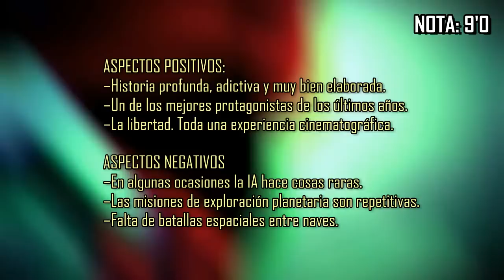Videojuego MASS EFFECT (Junio 2007) - Recomendado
Portalcienciayficcion.com es una comunidad creada a finales del 2009, y ha sido concebida como una plataforma gratuita a disposición de personas interesadas en dar a conocer sus trabajos; ya sea publicando parte o la totalidad de algunas de sus obras, como publicitándolas mediante artículos, entrevistas, etc… También se pretende informar sobre un amplio abanico de disciplinas y materias con el mayor rigor posible (tanto científicas como de entretenimiento), así como ofrecer descargas y foros de debate y opinión. El portal no tiene ánimo de lucro (y prueba de ello es que no hay un solo anuncio publicitario en ninguna de sus páginas).